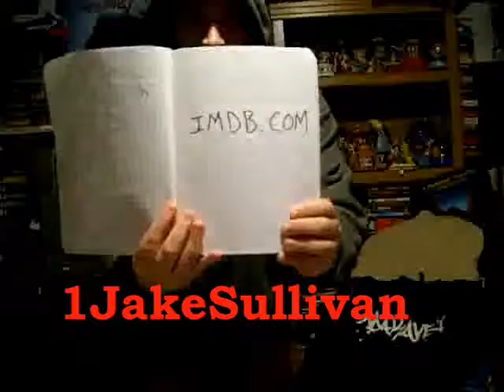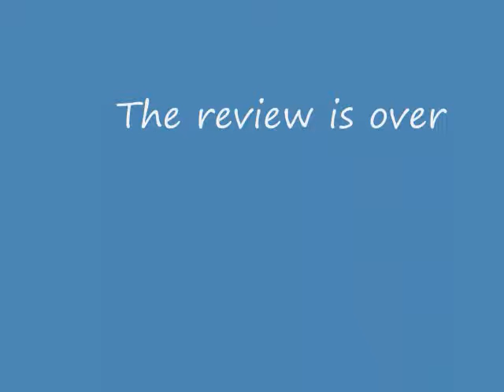Take Me Home Tonight - Movie Review